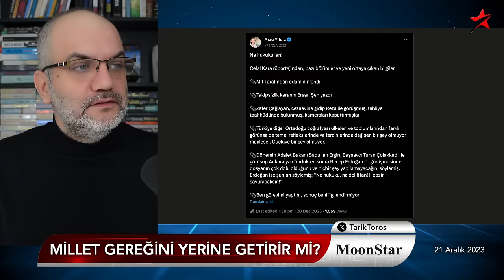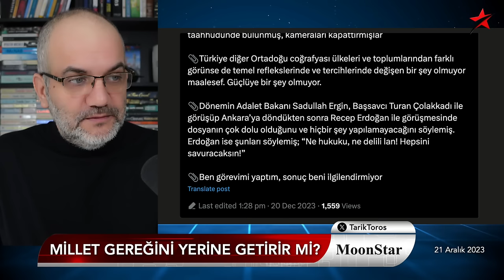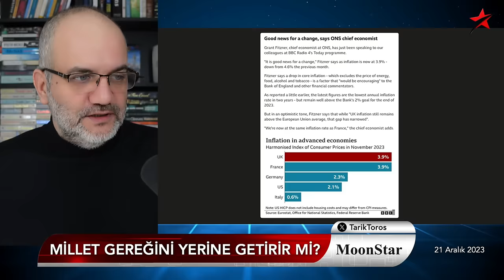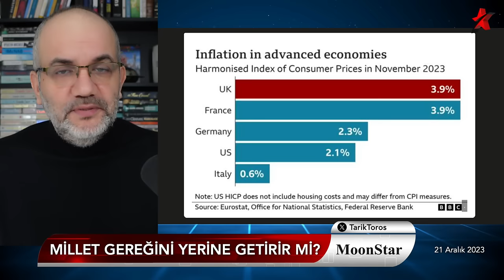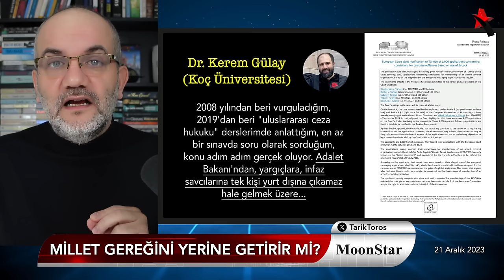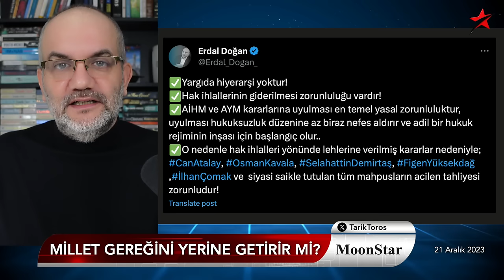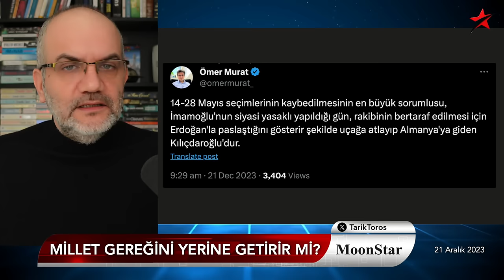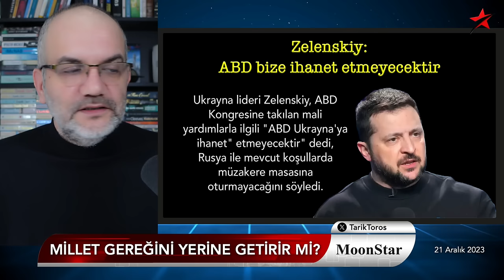Türkiye çöküşün eşiğinde..! | Tarık Toros | Manşet | 21 Aralık 2023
21 Aralık 2023

• "Türkiye çöküşün eşiğinde"
• Faiz kararları ve dış kaynak için artık çok geç, ikazı..
• "Ne hukuku, ne delili lan! Hepsini savuracaksın"
• Sıralı tüm yargı üyelerinin yurt dışına çıkamayacağı günler kapıda
• Akşener, "Adayım sensin Kemal bey" demiş
• İYİP 43'ten 37'ye düştü:
• Peki millet gereğini yerine getirir mi?